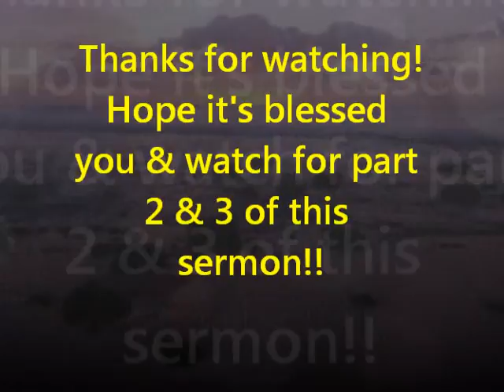Anger Manangement (part1)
Andrew Wommack's series on how to use anger in healthy ways. Part 1 of 3. God bless you all & I hope this blesses you!! I am going to try & upload part 2 & 3 as well.
This has totally blown my mind!! I always thought anger was from the devil, but as he teaches God gives us anger to use against evil. It is evil that perverts it's use.